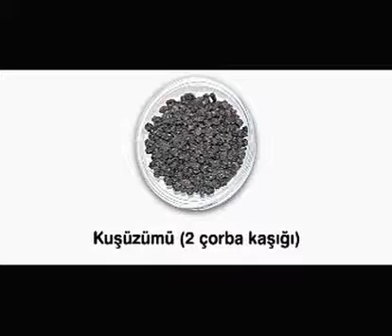Kıymalı Saray Böreği Tarifi